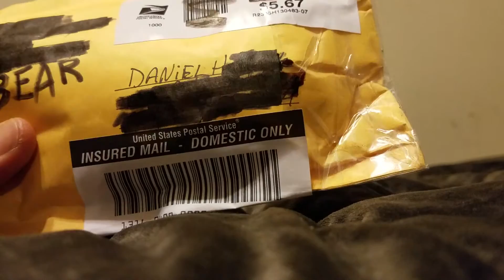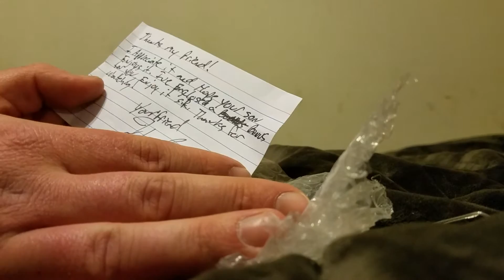THE BEAR UNPACKAGING STAR WARS TROOPER .999 silver +BONUS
.999 silver all the way. Go check out THE BEAR